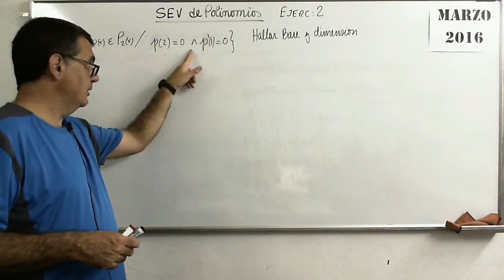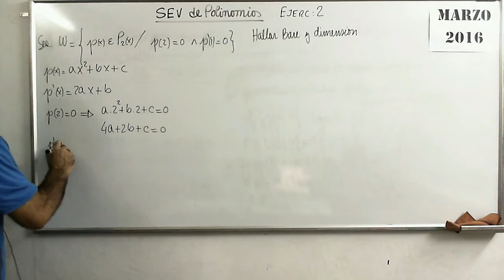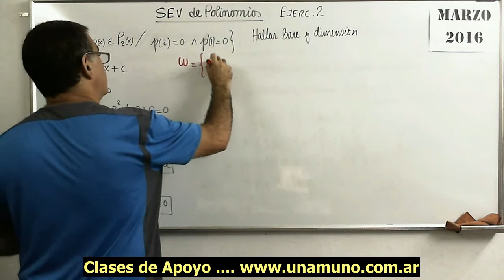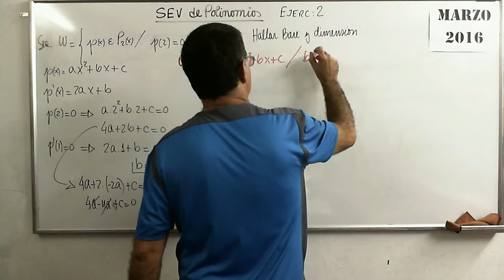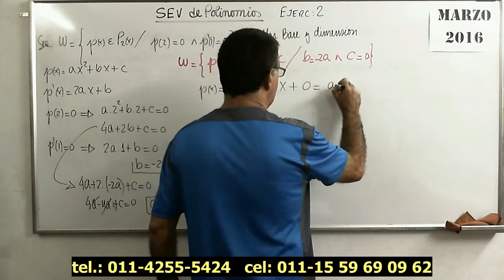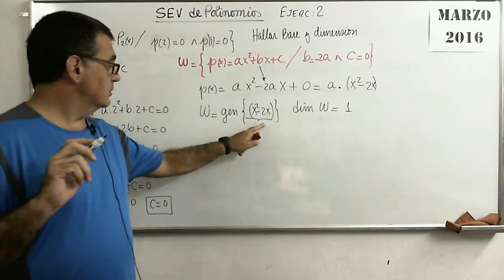Polinomios 79 VI SubEspVect de Polinomios Ejer 2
Ejemplo donde desde la expresión analítica de un Sub Espacio Vectorial de Polinomios se obtiene una Base y la dimensión del mismo SEV.